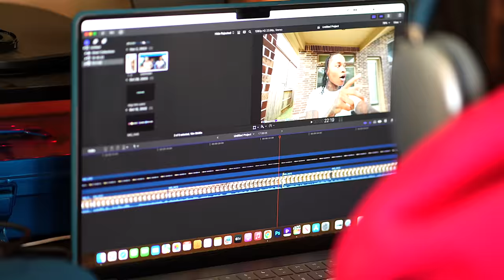FOE Gets Their First Crib Together!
The First Official FOE Crib With Lil Perfect, Amvvr, Loaded Jay, Rodupnow, Imjustkyia, imJlong, & Jordan Lacey!